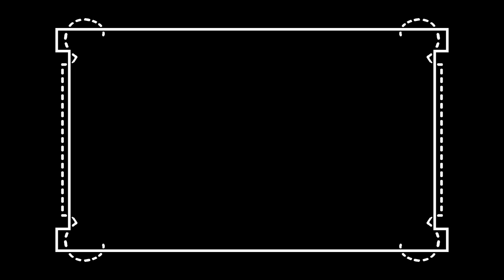Old Silent film frames ( aspect ratio 16:9) / Green Screen Full HD / Free to use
Free movie to use even for commercial purposes with the ability to embed it into your own clips.

Film darmowy do użycia nawet w celach komercyjnych z możliwością wmontowywania go do własnych klipów

Nie przesyłaj ponownie tego filmu.